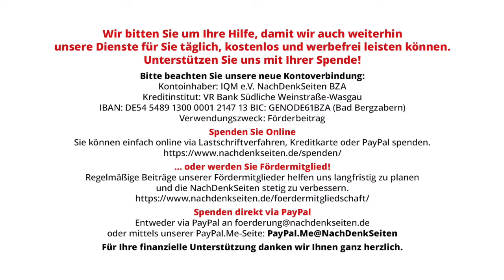Shooting the messengers – Israel verbietet Arbeit von ausländischen Medien | Karin Leukefeld | NDS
Shooting the messengers – Israel verbietet Arbeit von ausländischen Medien | Karin Leukefeld | NachDenkSeiten-Podcast | 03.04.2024

Das israelische Parlament, die Knesset, hat am Montag ein Gesetz verabschiedet, das der Regierung erlaubt, das Büro des katarischen Nachrichtensenders Al Jazeera in Israel und den von Israel besetzten palästinensischen Gebieten zu schließen. Die technische Ausrüstung des Senders kann beschlagnahmt, seine Webseite abgeschaltet oder blockiert werden. Von Karin Leukefeld.

Artikel veröffentlicht am: 03. April 2024 um 9:00
Autor: Karin Leukefeld (Gastbeitrag)
Sprecherin: Ala Goldbrunner
Titelbild: Gil C / Shutterstock

NDS, NachDenkSeiten-Podcast, NDS-Podcast, Audio-Podcast, Erosion der Demokratie, Medienkonzentration, Vermachtung der Medien, Militäreinsätze/Kriege, Strategien der Meinungsmache, Al Jazeera, Israel, Katar, Kriegsverbrechen, Palästina, Pressefreiheit, USA, Zensur, zivile Opfer